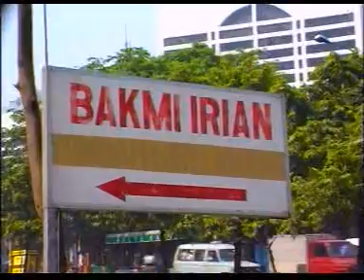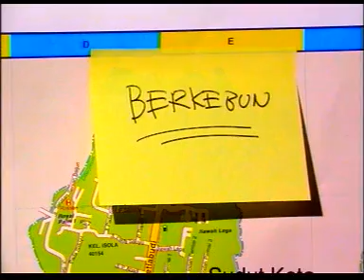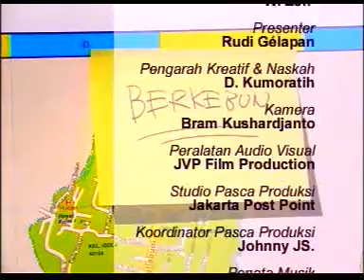Sudut Kota eps. Berburu Mieh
Mie adalah salah satu bahan makanan yang terkenal di Indonesia. Rudi Gelapan bersama Mami Erna dalam episode ini menelusuri Mie yang dulu kala konon datang ke Indonesia dibawa oleh para pedagang Cina. Rudi akan datang ke sebuah pabrik mie tradisional dan ikut membuat Mie disana. Setelah itu, seperti biasa, Rudi menelusuri sudut kota Jakarta untuk mencari berbagai mie. Mulai dari mie ayam Cina, mie Tasik, mie Aceh, mie Irian, mie Bangka dan mie Cakalang Menado.

Sudut Kota adalah program serial televisi yang memberikan informasi tentang keragaman kebudayaan Indonesia. Pemirsa program ini adalah anak muda urban, khususnya di kota besar seperti Jakarta. Program Sudut Kota ini merupakan trendsetter dari program-program traveling sejenis yang lahir kemudian dan marak hingga kini. Pernah ditayangkan tahun 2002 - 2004 di Anteve dan Garuda TV (Belanda), program ini kemudian diadaptasi oleh beberapa program traveling yang ditayangakan di beragam TV Station, seperti Nikmatnya Dunia /. Nikmatnya Ramadhan yang ditayangkan di SCTV (host Fauzi Baadila, Denis Ardhiswara & Mario Irwinsyah) Keliling Betawi di LaTV (host Olivia Zalianty) dan sebagainya.